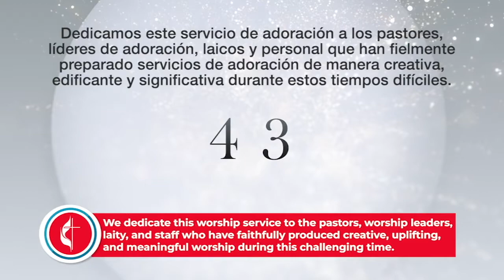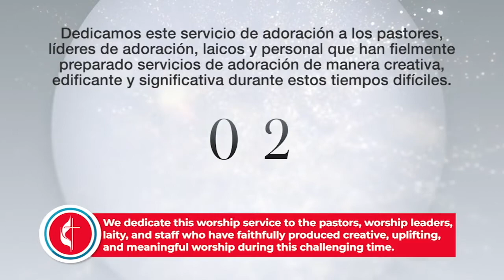Cabinet Worship Service Español